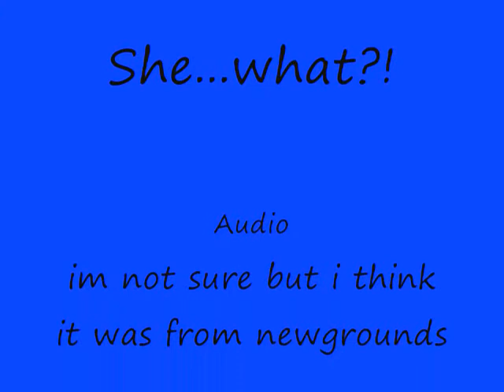Sheswhat.wmv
heheh i wanted to do this for my friend Alvey :3